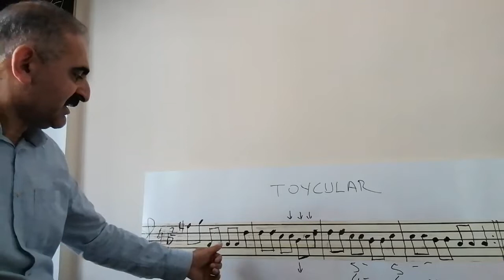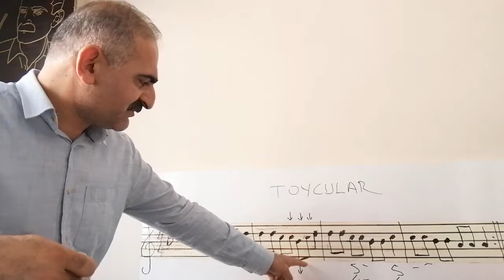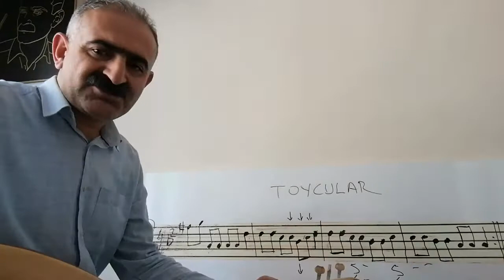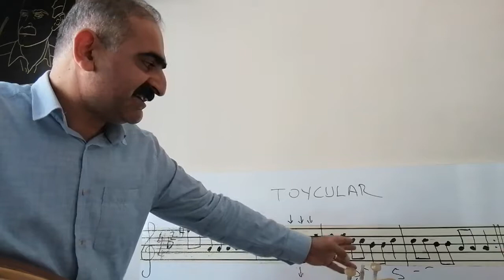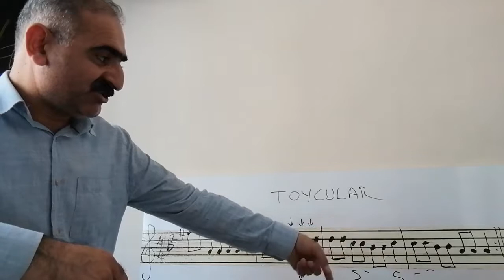6.Dersimiz Toycular Türküsü Solfej ve Çalma KISA SAP